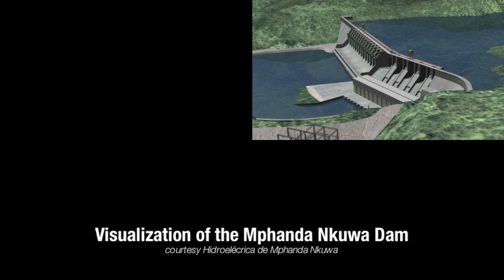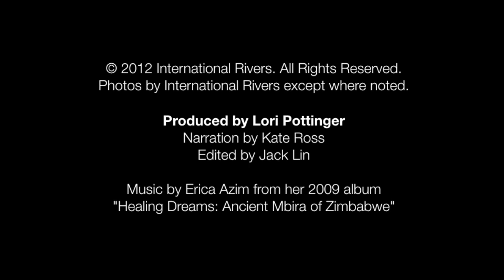Dams on the Zambezi Unprepared for Climate Change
A new in-depth study of the hydrological risks to hydropower dams on the Zambezi River gives an early warning about what Southern Africa could be facing as it contemplates plans for more large hydropower dams in a time of climate change.